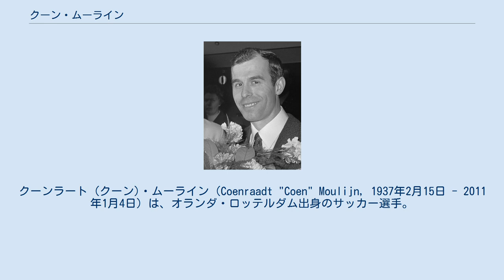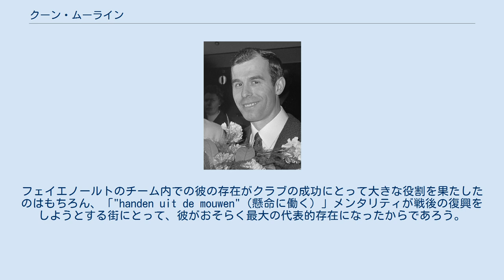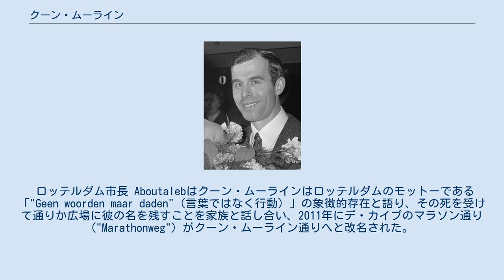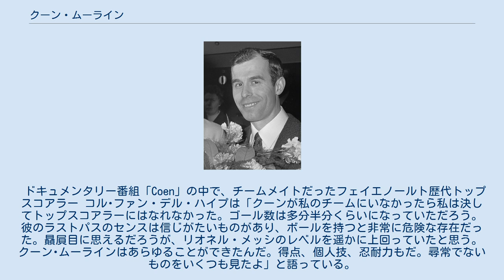クーン・ムーライン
クーンラート (クーン)・ムーライン（Coenraadt "Coen" Moulijn, 1937年2月15日 - 2011年1月4日）は、オランダ・ロッテルダム出身のサッカー選手。
50年代半ばから70年代初頭にかけてフェイエノールトとオランダ代表でプレーした左ウィンガー。
フェイエノールトのクラブ・アイコン、ミスター・フェイエノールトであり、史上最高のフェイエノールダーと呼ばれている。
 17歳の時に、ロッテルダムのクセルクセスDZBでデビュー。
大きな才能を示し、1955年夏に同じ街のスパルタ・ロッテルダムとの争奪戦を制したフェイエノールトへ移籍した。
当時としては高額な移籍金28.000グルデンであった。
 1955年9月18日、ホームでのMVV戦でムーラインはフェイエノールトでの公式戦デビュー。
左サイドからスペクタクルで比類無きアクションを見せた。
キャリアの初期において、ムーラインは試合のほとんどを自らの決断で決めることができる選手であり、60年代初頭にバルセロナがムーラインを買い取ろうと連絡。
しかし彼はそのオファーに応えずにロッテルダムに残った。
愛するフェイエノールトとロッテルダムを去りたくないという気持ちからだったが、後に彼はバルセロナへ行っていたらもっと有名になっていただろうと後悔する発言もしていた。
 オフェ・キントファルと共にクラブで観客の人気者となっていたムーラインは、1970年にUEFAチャンピオンズカップ決勝でスコットランドのセルティックを破り、オランダのクラブで初めて同大会を制した。
数ヶ月後にはエストゥディアンテスを破ってクラブ世界一に。
この後はムーランはチームメイトに頼るようになったが、依然としてチームにとって重要な選手であり続け、フェイエノールトでの17シーズンでリーグ戦487出場はクラブ歴代トップ。
ムーラインはフェイエノールトでオランダ・リーグ優勝5回、彼と共にロッテルダムのクラブは欧州の強豪に成長した。
 オランダ代表においては、1957年から1969年にかけての14年間で38試合に出場4得点を記録した。
1試合に10回は決定的なアクション見せたが、そのプレースタイルはしばしば不安定さと混乱をもたらし、代表監督からは度々オランダ代表にとっての価値を疑われた。
 クーン・ムーラインはフェイエノールトとロッテルダムにとっての重要な象徴とされている。
フェイエノールトのチーム内での彼の存在がクラブの成功にとって大きな役割を果たしたのはもちろん、「"handen uit de mouwen"（懸命に働く）」メンタリティが戦後の復興をしようとする街にとって、彼がおそらく最大の代表的存在になったからであろう。
 2009年10月にムーラインの伝記が出版。
トム・ワーコプ・ライヤースによってデ・カイプの前庭に等身大の銅像も建てられた（度重なるアヤックス・サポーターの敬意を欠いた行動により、2013年にデ・カイプのゲート内のオリンピア・ザイデに移動）。
1970年4月30日からはリデル・イン・デ・オルデ・ファン・オランイェ・ナッサウ (ridder in de Orde van Oranje-Nassau) の称号を授かる。
晩年にはデ・カイプのスカイボックスでフェイエノールトの試合を観戦していた。
 ムーラインが亡くなった翌日2011年1月5日にヘット・カステールで行われたスパルタ・ロッテルダムとのジルフェーレン・バールでフェイエノールトは黙祷と勝利を捧げた。
デ・カイプから出発してロッテルダム市内中心を通った葬列では、街中の道沿いでフェイエノールト・サポーターが発煙筒を焚き、フェイエノールト・リートを歌ってムーラインへの最後のお別れを行った。
特に最も多くのフェイエノールダーが集まった市議会場前にはムーランの写真とCoen jij blijft de grootste（『クーンはいつまでも最大の存在であり続ける』）の文字が入った段幕が掲げられた。
 ロッテルダム市長 Aboutalebはクーン・ムーラインはロッテルダムのモットーである「"Geen woorden maar daden"（言葉ではなく行動）」の象徴的存在と語り、その死を受けて通りか広場に彼の名を残すことを家族と話し合い、2011年にデ・カイプのマラソン通り ("Marathonweg") がクーン・ムーライン通りへと改名され...